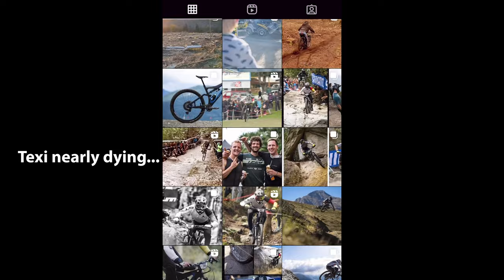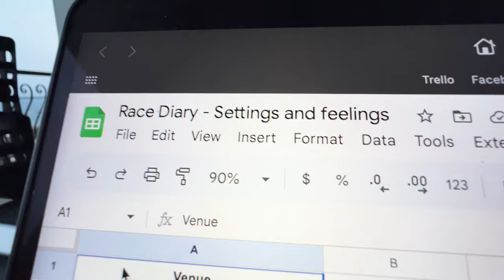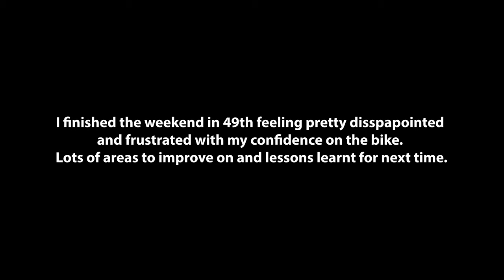RACE VLOG - Enduro World Cup - Pietra Ligure, Italy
My first time in Finale Outdoor Region! what an amazing place with an amazing trail network. A super tough race for me sadly. I've never had to deal with not having confidence on the bike but since crashing in training a few weeks ago this has been the main theme unfortunately made even worse by struggling to find the flow of the trails. I came in to this race feeling like I'd find the liasons really tough and the stages not so challenging but it was completely opposite.